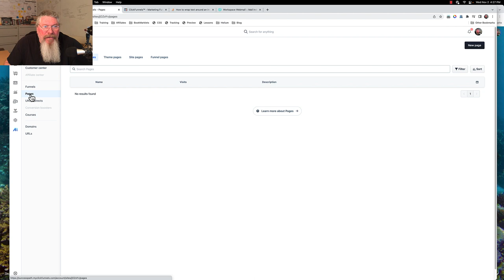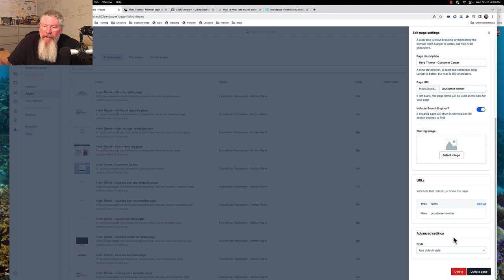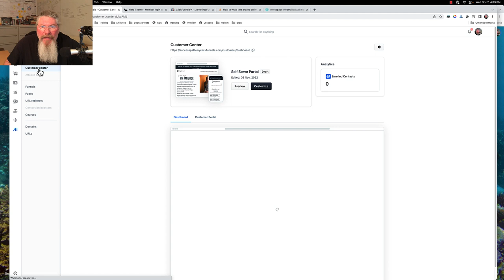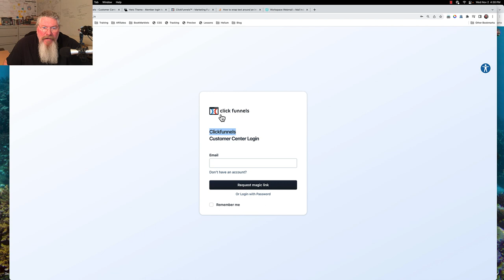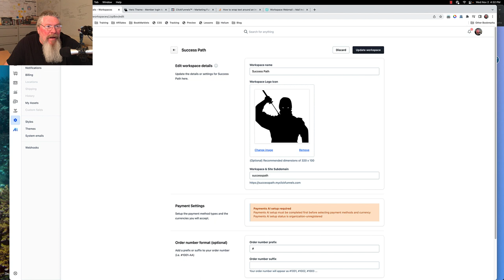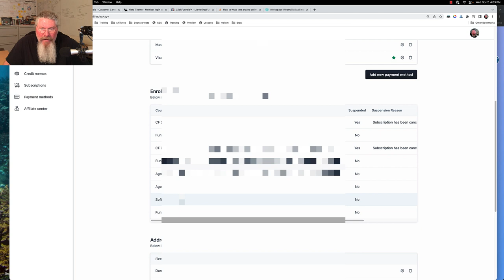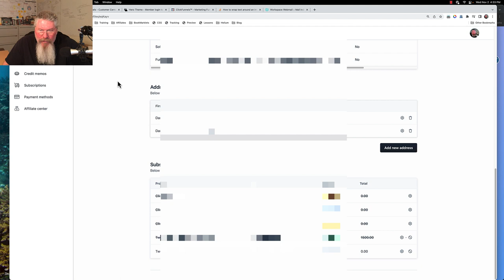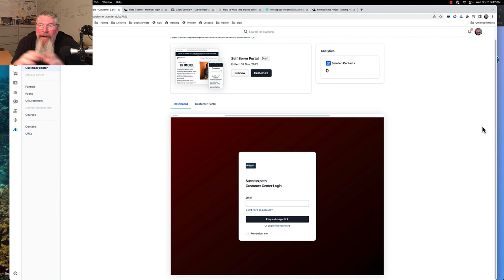ClickFunnels 2.0 Success Path - Courses-1 - Customer Center Setup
The video discusses setting up the Customer Center page in ClickFunnels 2.0 for courses.
The Customer Center page is currently a necessary component, despite its disliked appearance.
Hope is expressed for the implementation of the Member log in template, which would replace the Customer Center page.
The Pages section contains theme templates, including the Member log in template.
The Customer Center page allows customization of SEO metadata, image, and style guide.
The courses lesson page and other template Pages are available for setup.
There are two different pages: the landing page and the login page.
The login page and Customer Center page can be customized with limited options.
The Customer Center page displays available courses and products, along with a footer.
The background colors on the site can be modified.
An error occurred while attempting to change the background gradient.
The video concludes with the possibility of a future update to introduce a membership login page similar to ClickFunnels 1.0's access page.